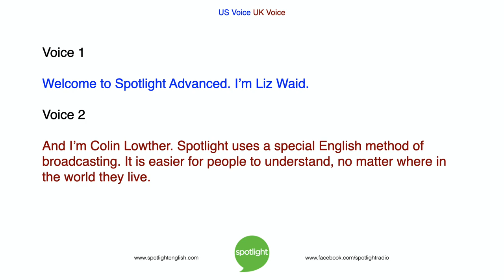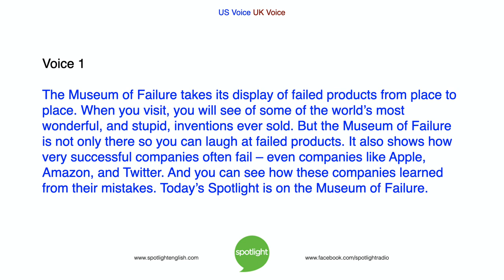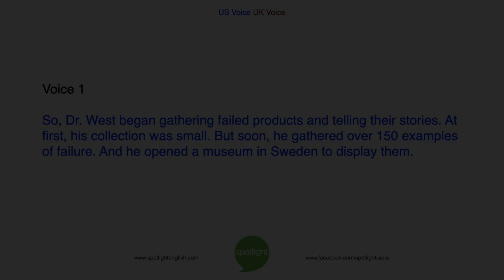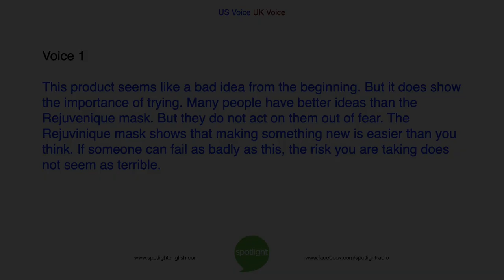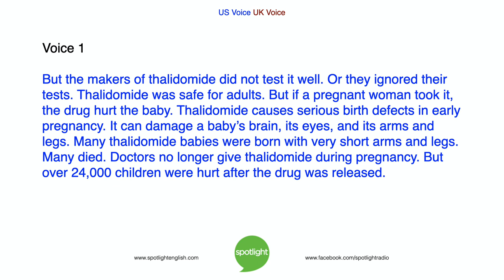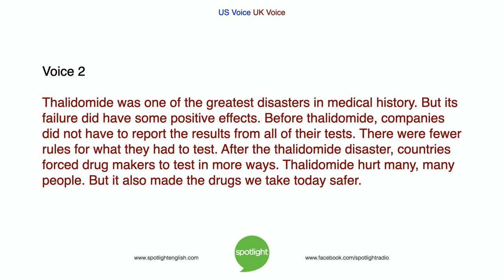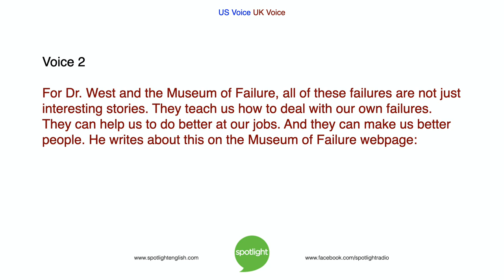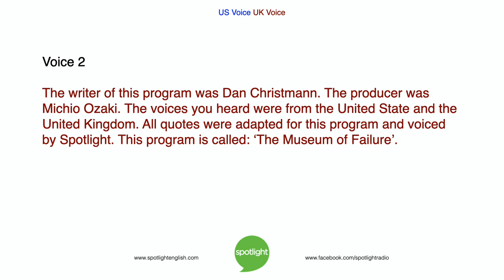The Museum of Failure | Advanced | practice English with Spotlight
Liz and Colin introduce a museum that features failed ideas and products and then talk about how failures often teach important lessons that can lead to success.